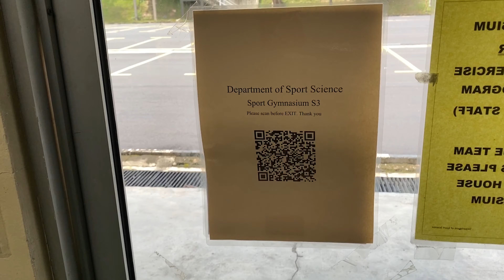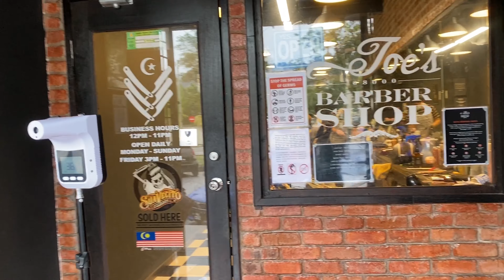Workout at TARUC and Joe's Barbershop Ampang | TrainWithTKA | TKA Vlog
On a random Monday I was working out at TARUC and had my haircut done. Check it out. Links to Joe's Barbershop Ampang is below.